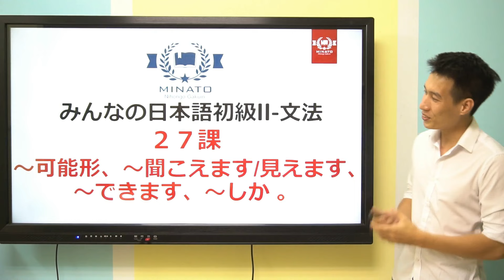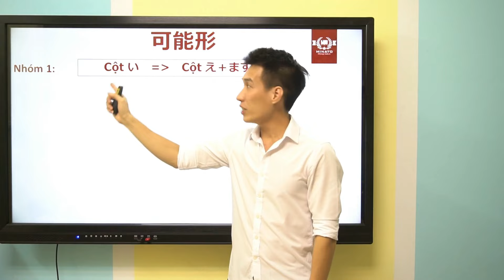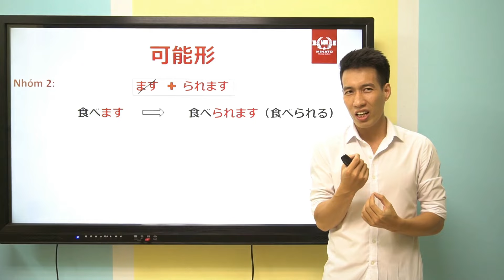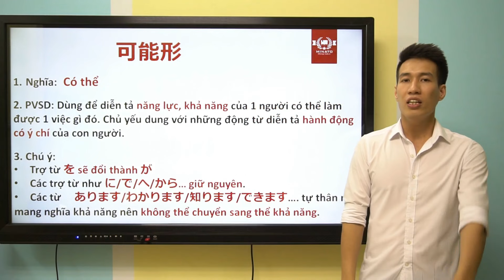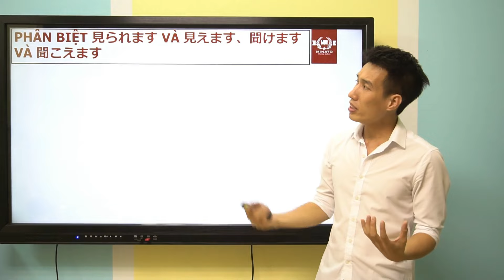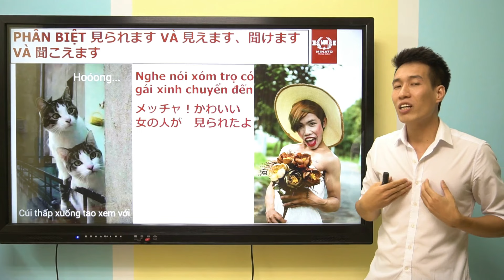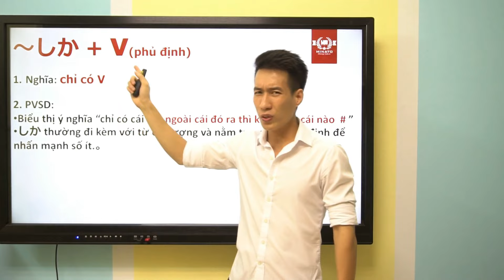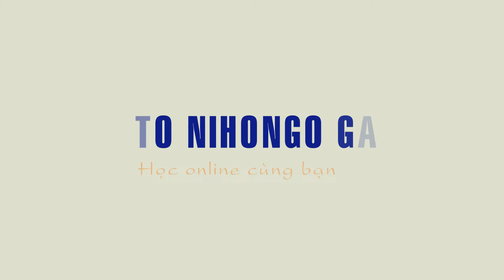Ngữ pháp Minna 2 - Bài 27 - Học Tiếng Nhật Minna No Nihongo 2 | Học tiếng nhật cơ bản N4 miễn phí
Học tiếng Nhật rất cần chuẩn bị tốt kiến thức cơ bản, do đó Ngọc Tiệp Ss đã dày công xây dựng chuỗi bài giảng online miễn phí trình độ N5, N4.
Trong video, Ngọc Tiệp Ss sẽ giảng chi tiết, tỉ mỉ với những ví dụ minh họa thú vị, hấp dẫn bám sát nội dung Bài 27 trong cuốn sách giải thích ngữ pháp và từ vựng Minna no Nihongo 2.
Trung tâm tiếng Nhật Minato Domiru đào tạo tiếng Nhật online và offline, chuyên luyện thi JLPT các trình độ N5, N4, N3, N2, N1, luyện Kaiwa và tiếng Nhật business. Hơn thế nữa, thầy Ngọc Tiệp luôn luôn mong muốn được truyền tải năng lượng tích cực và thôi thúc động lực cho mọi người, đặc biệt là những bạn trẻ đang bị mất phương hướng.
TIMESTAMP:
​00:00 Mở đầu
00:55 ～可能形
​33:11​ Ngữ pháp 見えます／聞こえます
43:05 Ngữ pháp ～できます